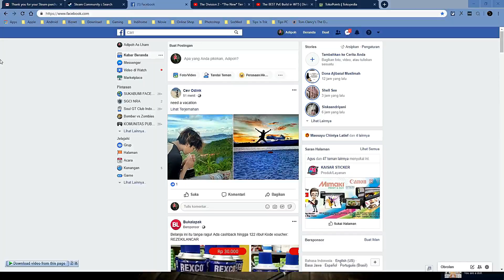Game Kampret PACIFY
Pacify Indonesia